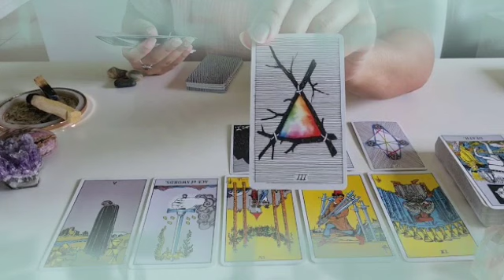برج العقرب لنصف الأول شهر يونيو 2022 // أنت مغيب و مش حاسس انك في مصيبه كبيره😱التمن غالي أووي🤯